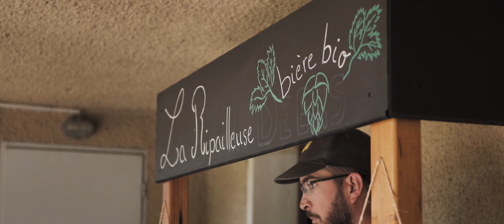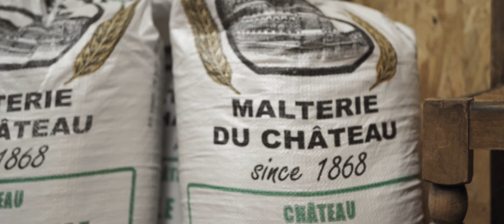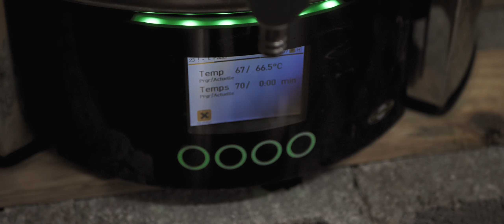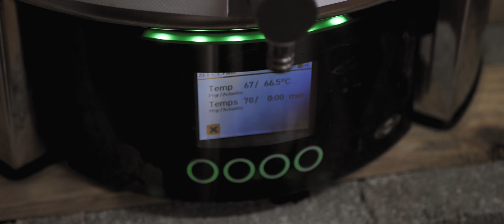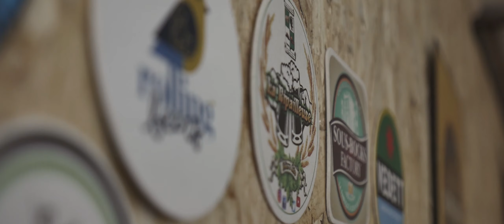La picobrasserie du coin, la RIPAILLEUSE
La bière, l'une des boissons les plus consommées au monde, est un long processus de transformation de matières premières. On vous explique comment est réalisé ce breuvage (presque) vieux comme le monde.

Un grand merci aux Ripailleurs Alain et Olivier !